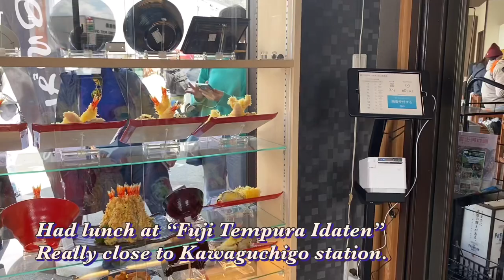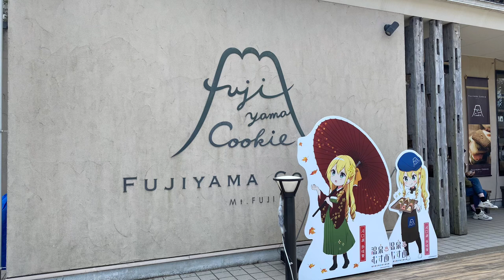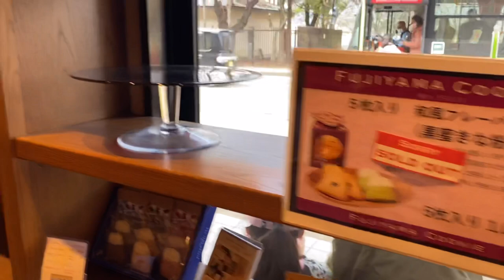1 night in Kawaguchiko 🌸🏔⛴🌊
2 days trip in Kawaguchiko!
Such a lovely city and this month the weather is perfect. Not too hot and not too cold.